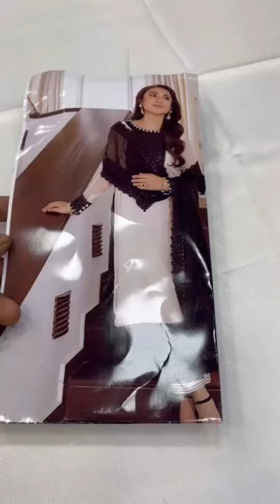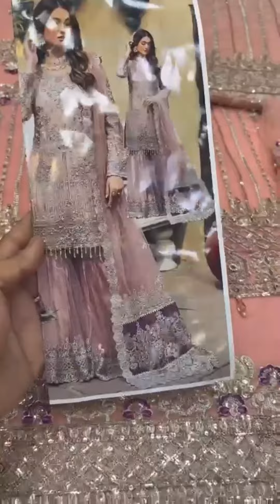Party wear | what to wear in a party | Party Outfit | Formal Party Wear | Ready To wear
Party wear
 what to wear in a party
 Party Outfit
 Formal Party Wear